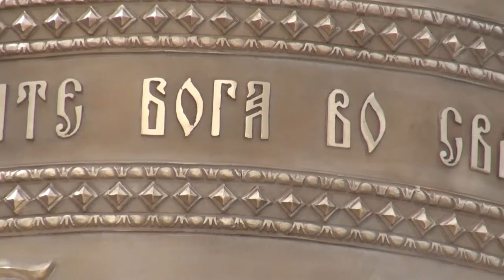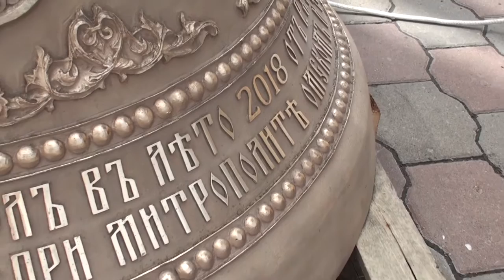Новые колокола Крестовоздвиженского собора в Омске. 2018 год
Сегодня 28 июня 2018 года произошло знаменательное событие, которое останется в памяти многих прихожан Крестовоздвиженского собора, гостей, всех непосредственных участников воссоздания второго этажа колокольни.
После освещения новых колоколов, которые специально
отливались искуссными мастерами завода ЛИТЭКС (г. Жуковский,Московская область)   Митрополитом Омским и Таврический Владимиром, каждый мог  позвонить в благовест весом около 2-х тонн.
Вес самого маленького колокола 5 килограмм.
Второй этаж колокольни будет оборудован 14 новыми колоколами.

Видеограф Ольга Анохина